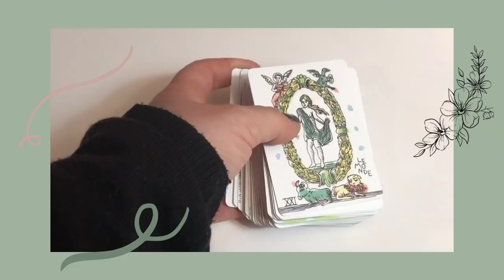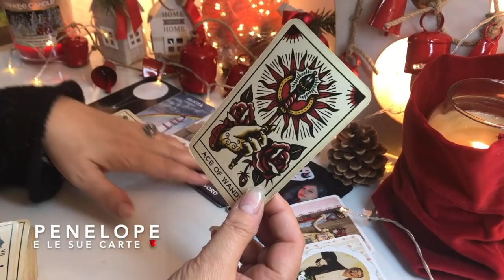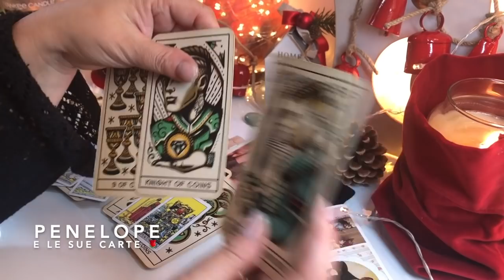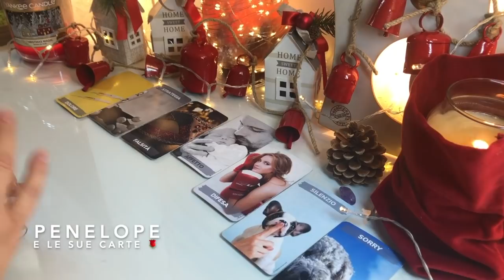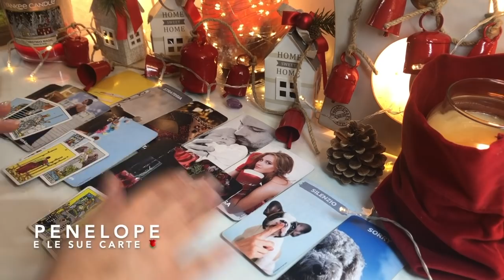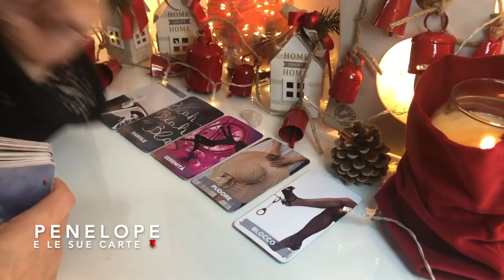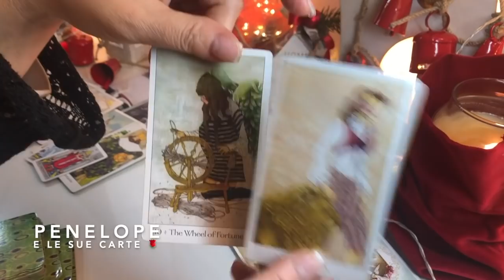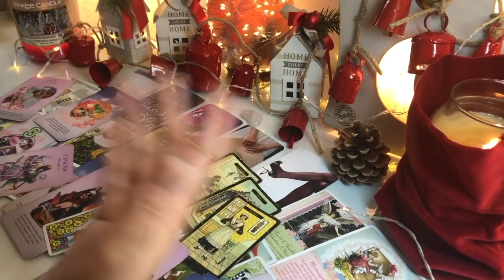Cosa ti accadrà a Dicembre 2021? 🔮 Scegli una Carta 🔮 Lettura Tarocchi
Chiediamo ai tarocchi cosa ti accadrà durante il mese di dicembre 2021🔮
✨TIMESTAMPS ✨
🔮 Mazzo quarzo rosa 43:35
🔮 Mazzo avventurina verde 01:00
🔮 Mazzo ametista 24:22